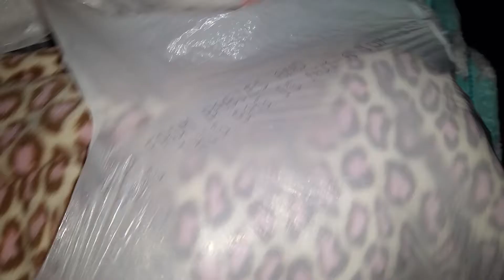Double box opening (Christmas babies)